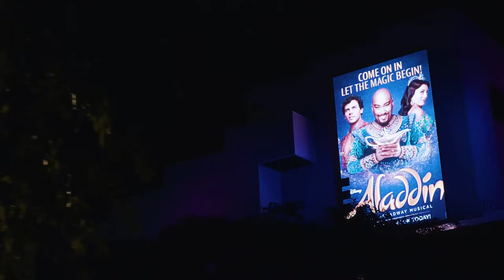Disney’s Aladdin – The Musical: Book now at QPAC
From the producer of The Lion King and Mary Poppins comes Disney’s spectacular musical Aladdin.

Featuring all the songs from the classic Academy award winning film, including “Friend Like Me”, “A Whole New World” and “Arabian Nights”, prepare to experience this unmissable theatrical magic.

With breathtaking sets, mind-blowing special effects, over 300 lavish costumes and a fabulous cast, Aladdin is exactly what you wish for.